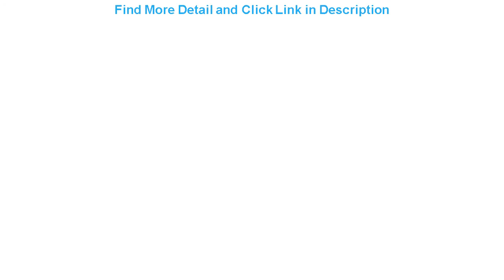Deal Car LED Fog Lamp Front Bumper Fog Light 4F0941699A 4F0941700A for A6 C6 Avant 2009 2010 2011 4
Car LED Fog Lamp Front Bumper Fog Light 4F0941699A 4F0941700A for A6 C6 Avant 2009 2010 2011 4F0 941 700A Car Light

Related Video With Car LED Fog Lamp Front Bumper Fog Light 4F0941699A 4F0941700A for A6 C6 Avant 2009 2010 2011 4F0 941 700A Car Light

Side Wing Rearview Mirror Dynamic Sequential Blinker For BMW X1 F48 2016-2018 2 Series F45 F46 X2 F39 LED Turn Signal Light =
"2 Pieces 2"" Plastic Locking Lift Handle Flush Pull Latches Slam Marine Boat Round Deck Lock with Key Yacht Parts Accessories" =
For BMW F18 F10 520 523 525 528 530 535 High Flame Retardant Car Ashtray ABS Plastic Center Console Ashtray Assembly Box Fits =
For Audi A7 S7 RS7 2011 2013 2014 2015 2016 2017 Dynamic Blinker LED Turn Signal Blinker Rearview Flasher Side Mirror Lights =